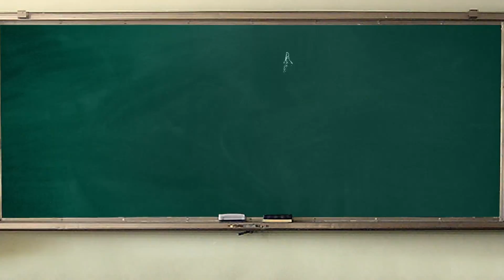Historia de la Provincia de Córdoba | La Voz del Interior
La Voz presenta "Historia de la Provincia de Córdoba, Nuestra historia". La primera entrega, el sábado 18 de abril con el cupón de tu diario La Voz del Interior + $9,90.